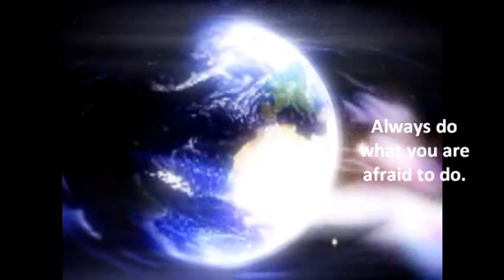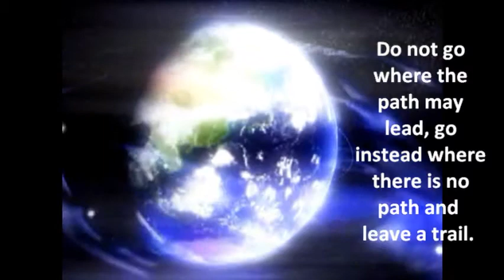Famous Success Quotes - Guess Who Said Em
Click it now. If you love famous success quotes, sayings or phrases you'll love this Quotes Quiz - Guess Who Said it video series.  You'll find motivational success quotes sayings, covering growing up, true love, sales, wisdom, business, money, adversity, willpower, weight loss, inspirational featuring famous people like Bill Cosby, Jim Rohn, James Allen, sports stars, tv personalities, athletes, religious figures like the Dalai Lama, Swami Vivekenanda, ralph waldo emerson, vince lombardi, aristotle, and more.. These quotations cover failure, being sad, best friend quotes, friends, cute, funny, witty, positive, heartbreak, music, 1001 motivational, free, daily, and leadership. Sometimes those looking for inspiring quotes spell it like: qotes, qutoes, quates, quote, insparational, and famouse.

If you are looking for a great inspirational website please